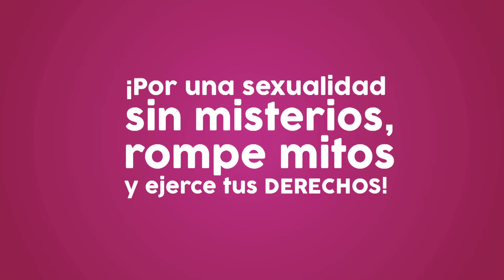SinMisterios una serie con historias como la tuya. En el capítulo de hoy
Santander de Quilichao - Tengo ganas.

Tengo Ganas es el nombre de la iniciativa en la que jóvenes de Santander de Quilichao han venido trabajando con el fin de beneficiar a otros jóvenes como ellos y darles herramientas que les permita enfrentar a las problemáticas que les rodean. Por medio del rap, hiphop, cine, videos, conversatorios y otras actividades, llevan mensajes a los  jóvenes y adolescentes promoviendo su participación, liderazgo, aprovechamiento del tiempo libre, y la prevención del embarazo en la adolescencia y el consumo de sustancias psicoactivas. Ellos tienen ganas de generar cambios, y  son inspiración y modelo para los y las jóvenes quilicagüeños.